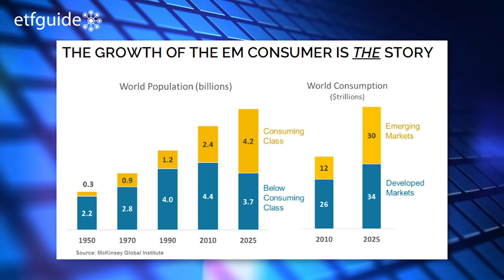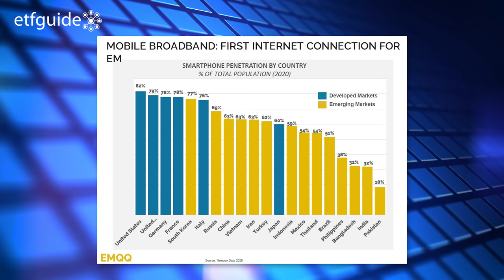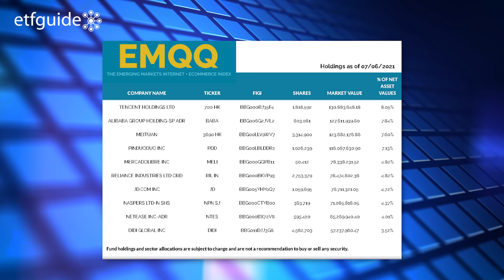Tapping into High Growth Sectors in Emerging Markets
Stocks from emerging market countries like China, India, South Korea and Russia have been top growth performers over the past few years. What's behind the numbers? How can you super-size your emerging markets exposure?

In this episode, Ron DeLegge @etfguide chats with Kevin Carter, Founder & CIO at EMQQ about key underlying trends in emerging markets, ECommerce, technology, internet and how demographics is a game-changer for investors. Plus, you'll find out why a sector focused approach to investing in emerging markets could be better.

ETF tickers mentioned in this episode include the Emerging Markets Internet & Ecommerce ETF (EMQQ).